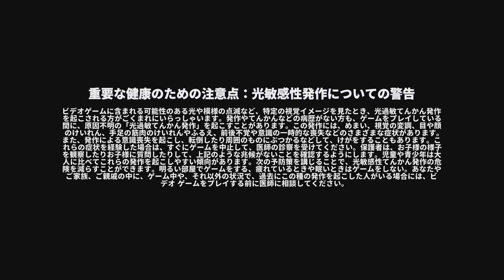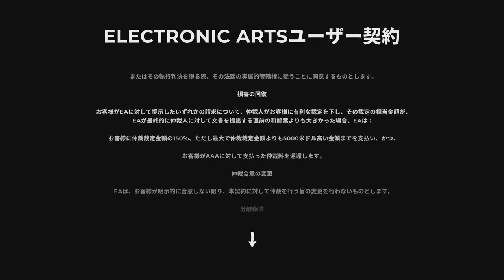【PS5】【DIRT 5】 Watch the first video from the beginning !